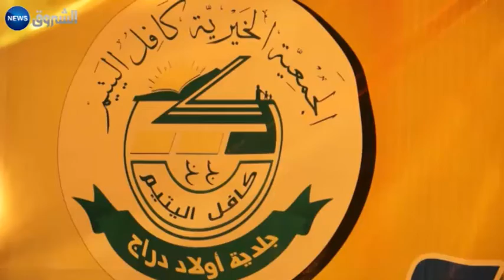المسيلة: جمعية كافل اليتيم تكرم المتفوقين الأيتام في الأطوار التعليمية